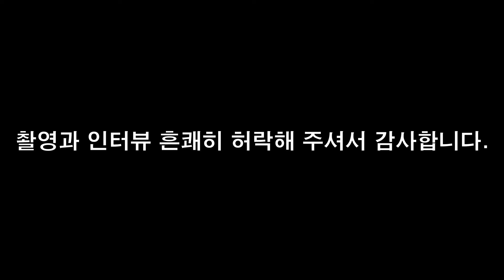얼마라구요??!!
너무 유익한정보 감사했습니다.견적보러갔다가 저로서는 많은것을 배웠습니다.

{영상 제작에 쓰인것들}

음악
1.Jessica

카메라
고프로8

편집
프리미어프로

질문 및 협업문의 (대호건기)
인스타_akal1233
배차문의 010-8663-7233(원주,경기)
누누이 말씀드리지만 배차 관련이 외 전화 시 바로 차단입니다 문자 남겨주세요